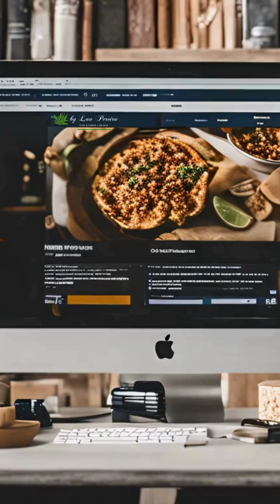ByLauPereira 1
👨‍🍳 Eleve a sua oferta gastronômica com os ingredientes autênticos do México! 👨‍🍳
Na ByLauPereira, você encontra tudo o que precisa para criar pratos mexicanos autênticos e cheios de sabor. Oferecemos desde a tradicional masa harina para tortilhas e tamales, até o nopal  e o saboroso adobo para enriquecer suas receitas. Explore também nossos molhos de churrasco mexicanos para diversificar o seu menu com um toque único e especial.
📞 Entre em contato para condições especiais para restaurantes e conheça nossa tabela de preços personalizada!IngredientesMexicanos